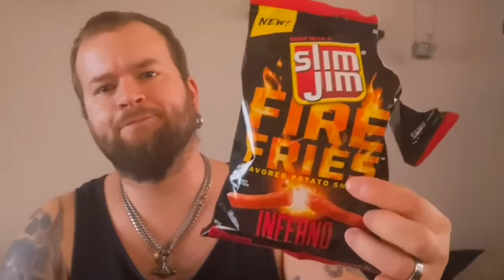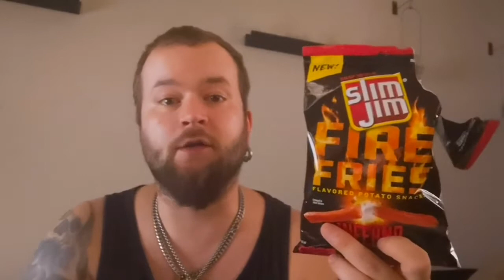Fredags utmaningen - Nja jag vet inte riktigt 🤔